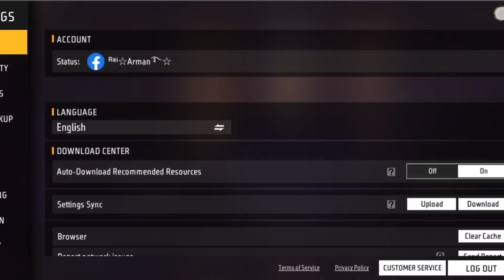Free fire damage colour change kaise karen | Yellow damage problem | Free fire blood colour change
Hey Guys, I am Arman and you watchingTech with Arman YouTube channel.